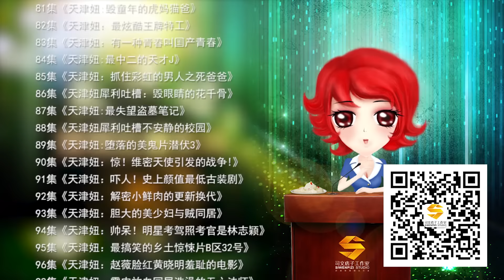天津妞犀利吐槽：换个姿势看后羿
你没有见过的后羿，你没有听过的爱情故事。当你真正体会之后，只想说能不能好好谈恋爱了？更多精彩视频请关注我们的微信公众号“司文痞子”（siwenpizi1）。